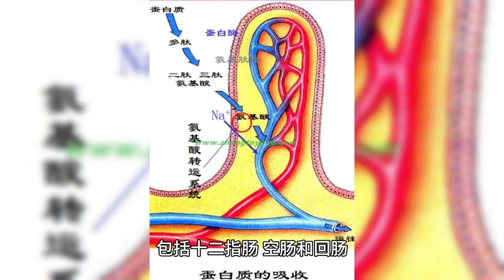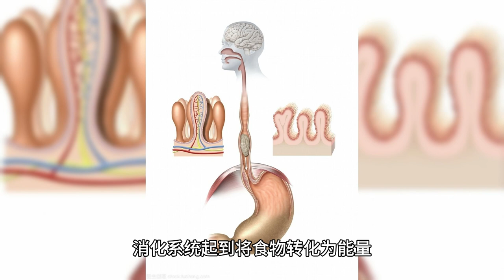消化器官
消化器官是人体内一系列器官的组合，其主要功能是将摄入的食物转化为身体可以吸收和利用的养分，同时排除不需要的废物物质。消化系统是人体生命维持的一个关键组成部分。以下是一些主要的消化器官：

口腔（口、牙齿、舌头）：食物的消化过程始于口腔。口腔中的唾液中含有消化酶，可以分解淀粉等食物成分。

食管：食管是一条肌肉管道，将食物从口腔推向胃。

胃：胃是一个扁平的、袋状的器官，其中包含胃酸和消化酶，用于分解食物，将其转化为称为胃酸的消化液。

小肠：小肠是最长的消化器官，包括十二指肠、空肠和回肠。在小肠中，食物的消化继续，同时养分被吸收入血液循环以供身体使用。

大肠（结肠）：大肠负责吸收水分和电解质，将未消化的残渣转化为粪便，以便排出体外。

肝脏：肝脏是体内最大的脏器，它产生胆汁，用于分解脂肪，同时还对其他消化产物进行处理。肝脏还在糖代谢和蛋白质合成中发挥重要作用。

胆囊：胆囊是一个小囊袋，用于存储肝脏产生的胆汁，当需要时将其释放到小肠以帮助消化脂肪。

胰腺：胰腺产生胰液，其中包含多种消化酶，用于分解蛋白质、碳水化合物和脂肪，以及维护血糖平衡。

这些器官协同工作，以确保食物中的养分被分解、吸收和分配到全身，同时排除废物。消化系统起到将食物转化为能量和维持生命所需的养分的关键作用。如果出现与这些器官相关的问题，可能会导致消化问题和其他健康疾病。